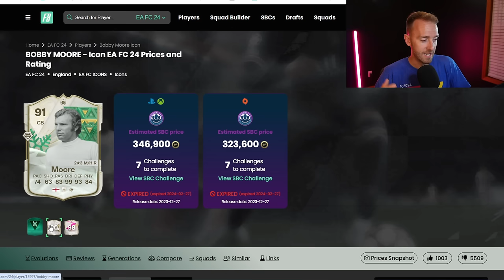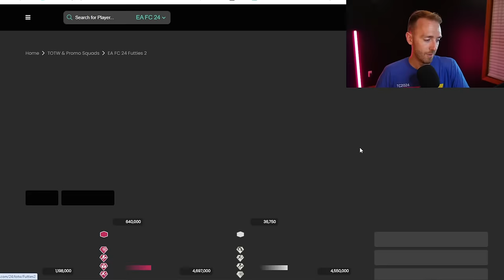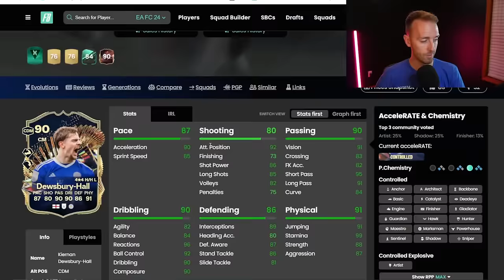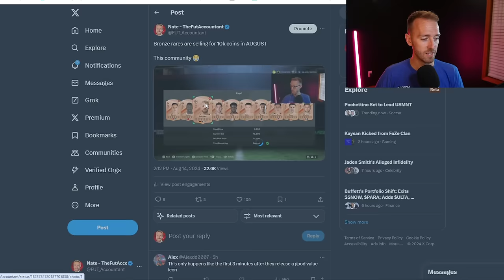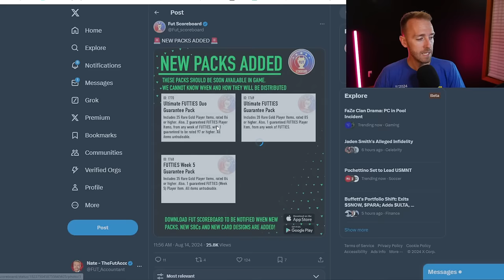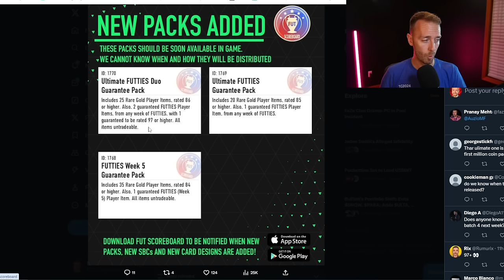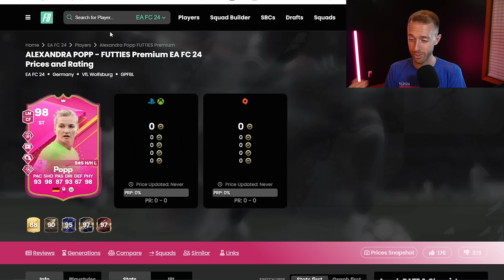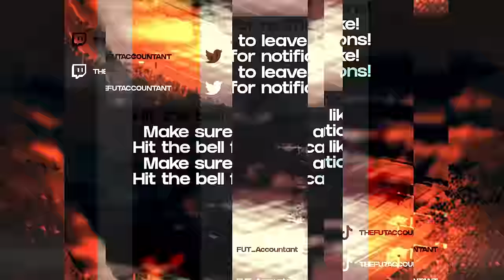I've NEVER Seen THIS Happen in August!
FUTTIES is bringing out the craziest things in FC 24 that's for sure, including cards selling for crazy prices!